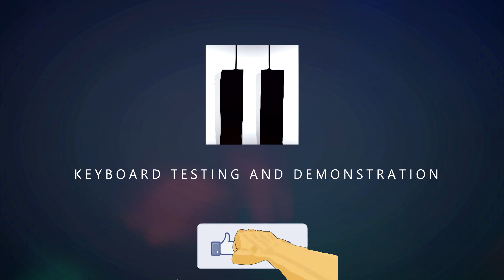YAMAHA PSR-79 - (1998) - (FACTORY SOUNDS) REVIEW by TIAGO MALLEN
AJUDE ESTE CANAL A CRESCER E A CRIAR MAIS CONTEUDO PARA VOCES .

psr-79 :

mid in e mid out
49 teclas
stereo
saida de fone p10 stereo

Características:
- 100 canções populares para acompanhar.
- 100 estilos de música
- Simula 100 tipos de instrumentos
- 4 oitavas com 29 teclas
- possui metrônomo embutido para treinar compasso.
- Display mostra notas e momentos certos de tocar.